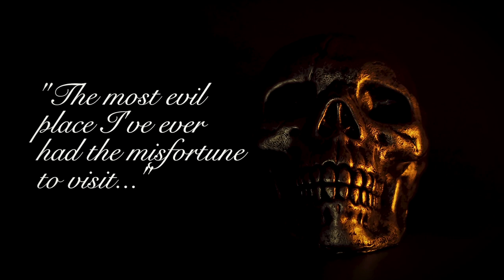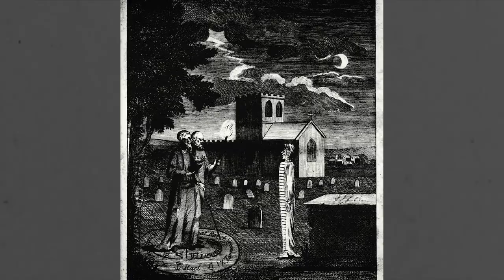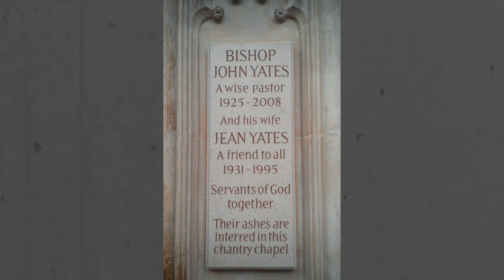The Ancient Ram | Britain's Most Haunted Inn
It seems that every country on Earth has a place that’s the site of immense supernatural activity. Places like the Bermuda Triangle. The Winchester House. The French Catacombs, to name but a few. We often think of haunted places as sprawling mansions, subterranean vaults, or dank and crumbling castles.  But what if I told you that the most haunted place in The United Kingdom... was a quaint and cozy little inn?